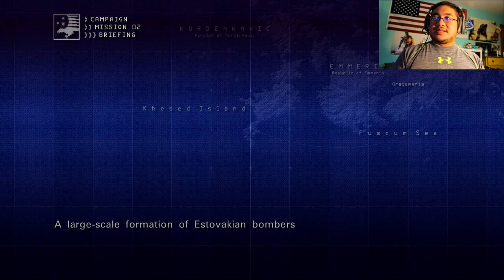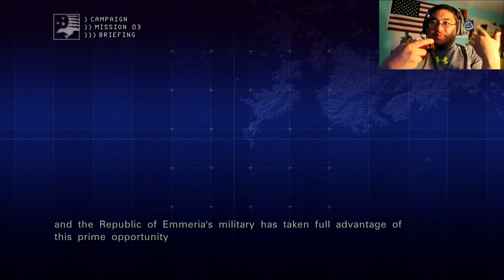Making The Come Back | Ace Combat 6 Part 2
Panda will now start making the long journey to take back the country of Emmeria. Plus also realizing he can only use the F-16C since all other planes are DLC planes and should be avoided since no challenge.

GAME
Ace Combat 6: Fires of Liberation (Xbox 360)